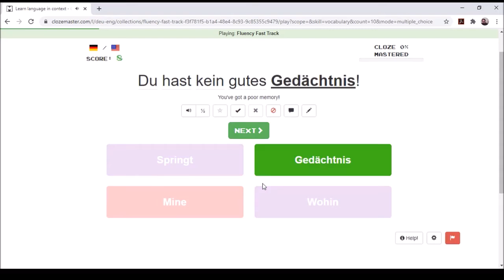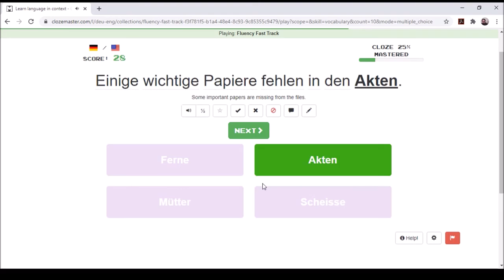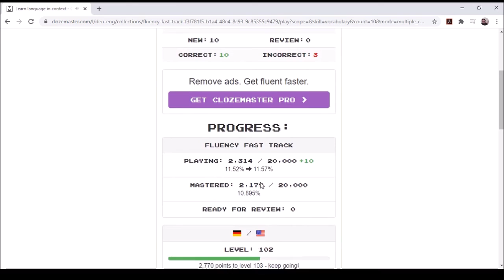Clozemaster Day 848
ten more only 19000 left to go, lol!